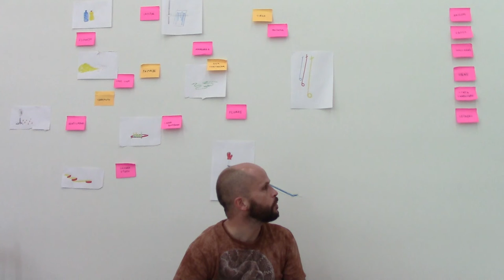Residències 2021 | Victor Colmenero